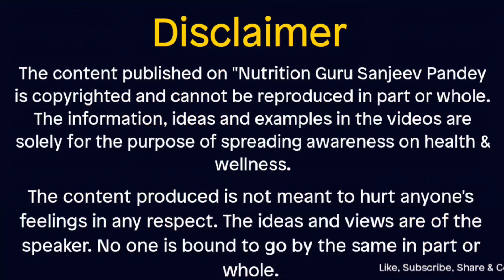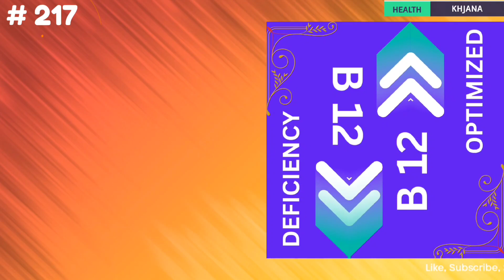Vitamin B 12 | What Why How Where | Nutrition Guru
What Why How Where
Know all the facts about vitamin B 12. Knowledge protects us from landing in trouble.

Payment details :

Please transfer Rs.600 only
Thru
Google Pay
or Phone Pe
or Paytm
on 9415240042